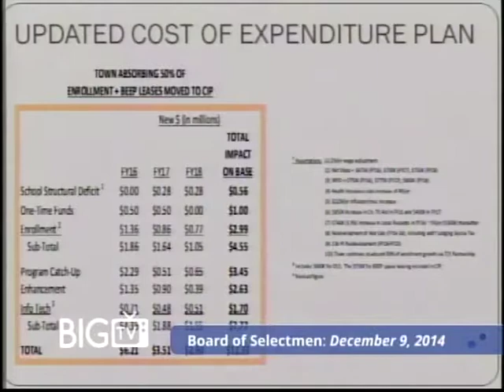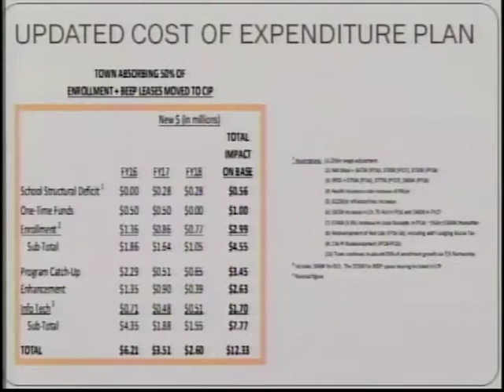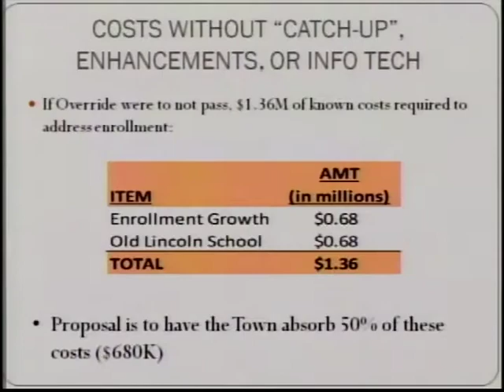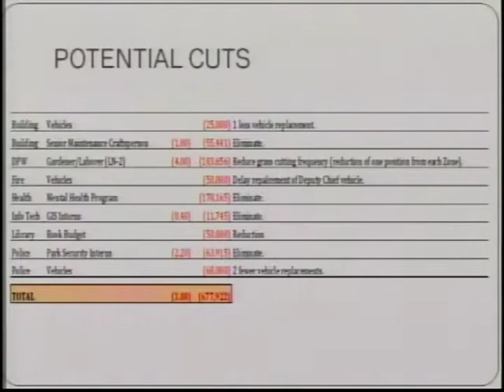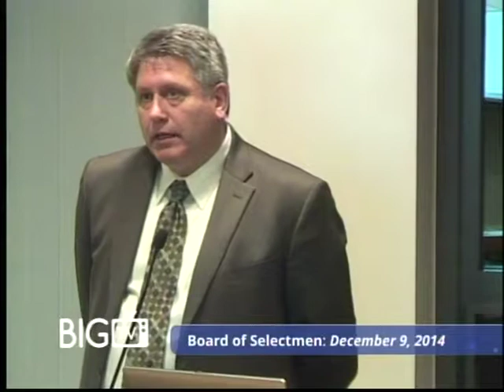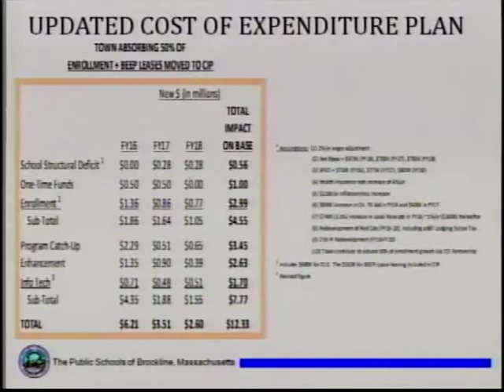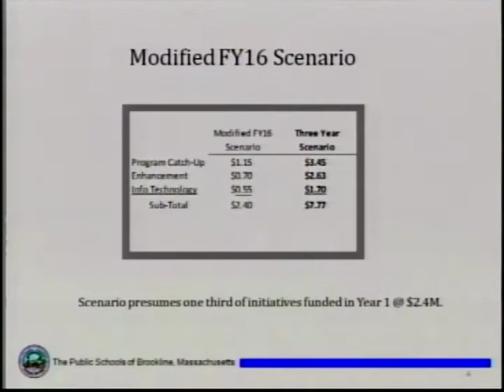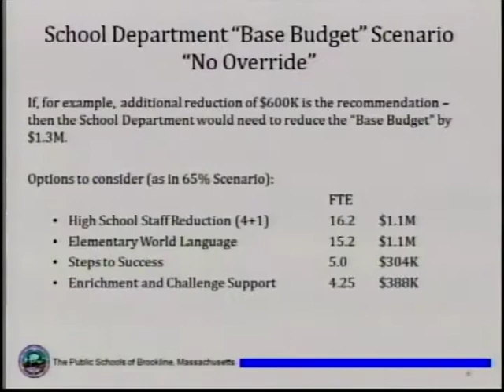Board Of Selectmen 12/9/14